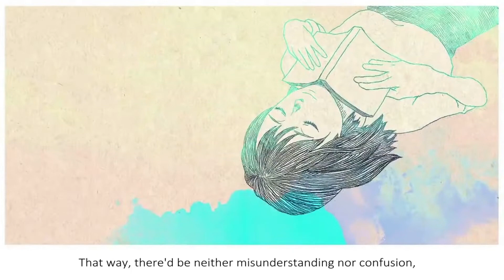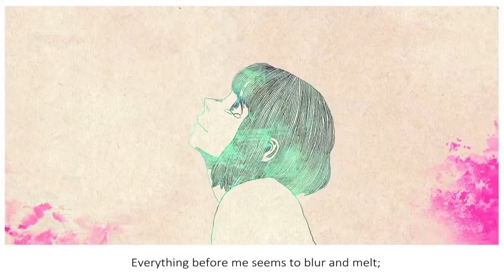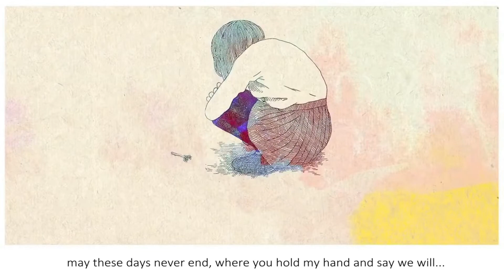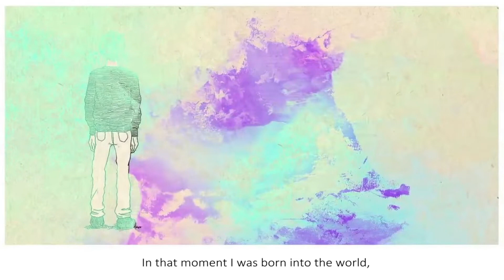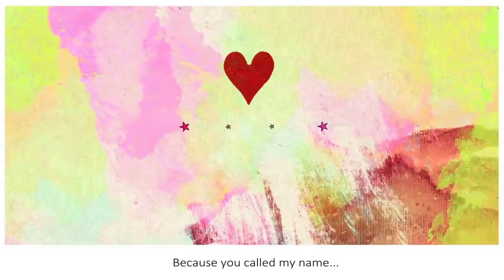Eine Kleine/アイネクライネ ft. An Xiao AI (Accoustic Arrange)【Synth V Studio Pro】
Original: Hachi/Kenshin Yonezu
UST: Soffie101
Tuning/Mixing by me :)
Acoustic Arrange: ビッ栗/skyry13
Voicebank used An Xiao AI
Yoooo it's been a hot Minute. I couldn't decide wich male Voicebank I should get. I was torn between Ryo and AN Xiao. But I'm glad I decided for An Xiao. He sounds so sweet in my Opinion.